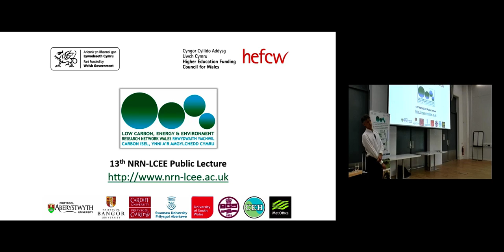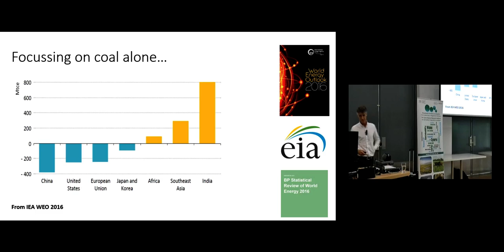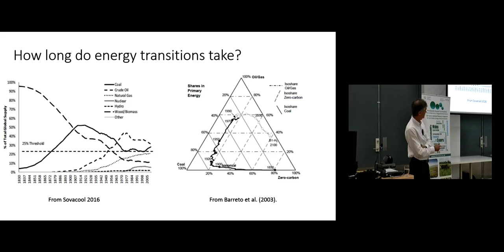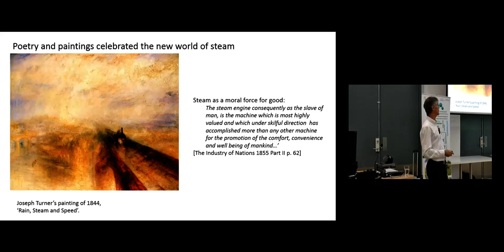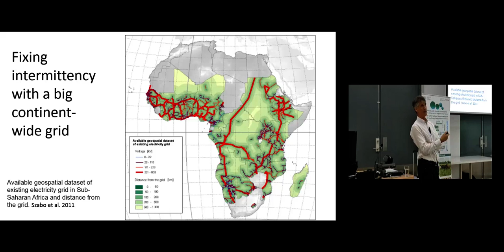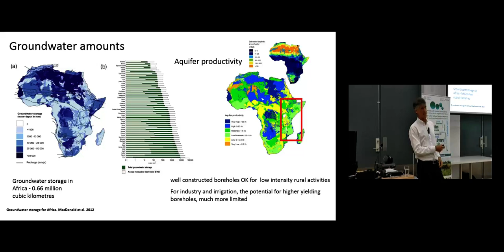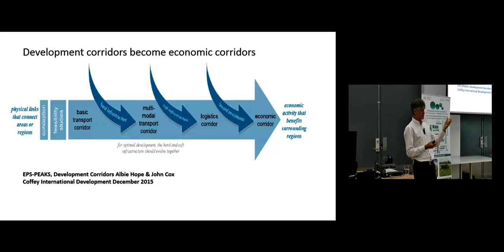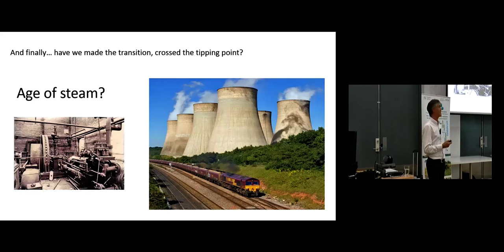NRN LCEE Public lecture Prof Mike Stephenson Bangor University 30 May 2017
‘Geology and the food-water-energy nexus in developing countries’
In this lecture, Professor Mike Stephenson discusses how population growth, urbanisation and climate change combine to create challenges for the food-water-energy nexus in the developing world. This challenge has a geological aspect in that solutions often involve the use and management of subsurface resources. In East Africa, for example, people are already affected by poverty and food insecurity worsened by erratic rainfall and crop yields, and the vulnerability of soil increases with increasing climate variability and long-term climate change.
Research on topics such as soil sustainability under climate change, identifying selenium soil deficiency risks and quantitative mapping of groundwater resources all play a part. Perhaps most interesting is the energy dilemma in Africa. The latest forecasts show that demand for fossil fuels will grow in Africa and the developing world. Will the developing world undergo a ‘fossil revolution’ like the developed world’s industrial revolution, or will it leap-frog fossil fuels to renewables, like it did landline telephones? Whatever happens, the way developing countries generate their future energy will have an influence on global attempts to keep emissions under a ‘two-degree limit’.